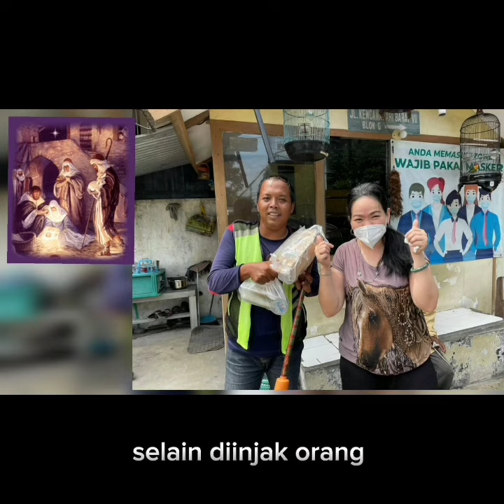GARAM DUNIA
cover lagu Garam Dunia (Once Mekel)